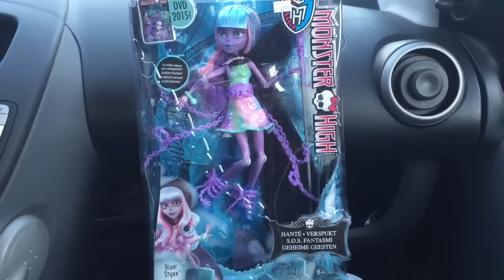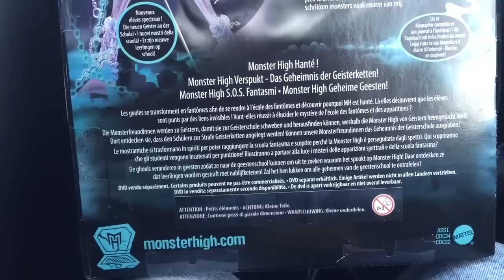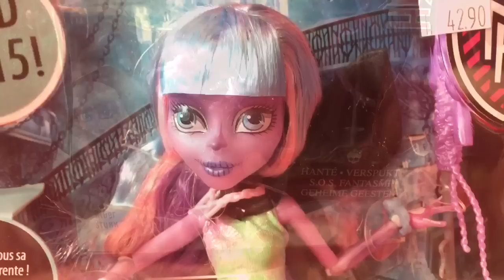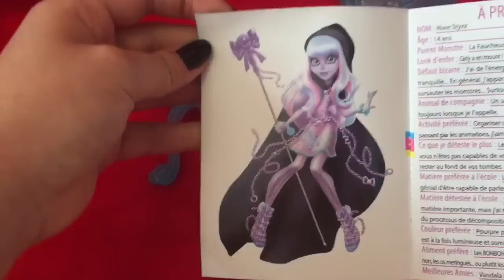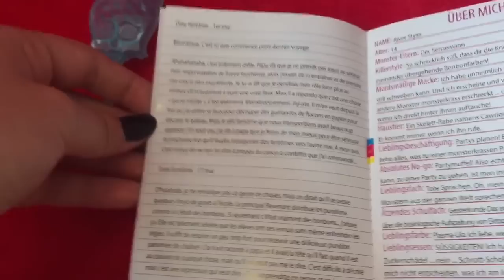Review MH - Haunted : River Styxx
Voilà la Review de River Styxx, fille de la faucheuse, du prochain film MH Haunted ! Elle est trop stylée !!
J'espère que cette Review vous aura plu !